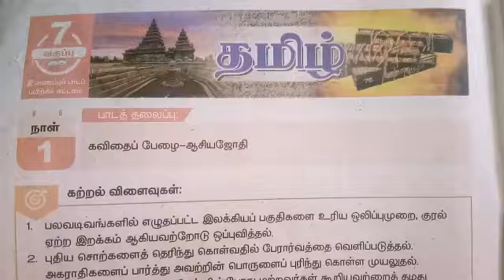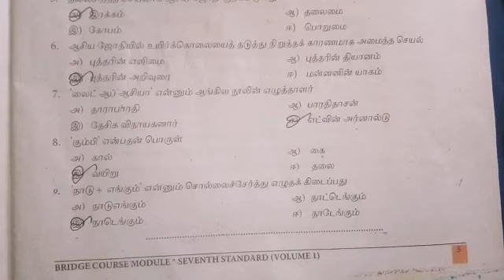7th standard bridge course tamil answer /Part-1 / 2021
7th standard bridge course tamil answer /Part-1 / 2021